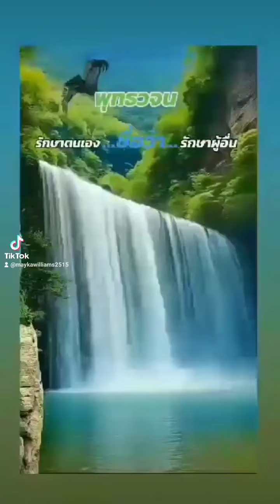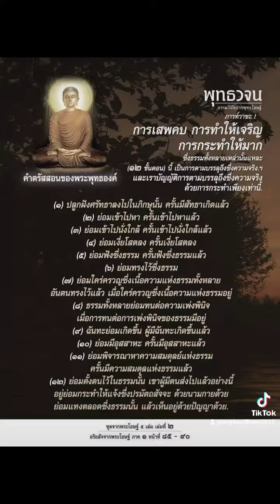รักษาตนชื่อว่ารักษาผู้อื่น🌄🙏🙏🙏🌄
พุทธวจนธรรมวินัยจากพุทธโอษฐ์🙏

ผู้มีศรัทธาเป็นผู้ว่าง่ายประพฤติธรรมสมควรแก่ธรรมและธรรมย่อมรักษาผู้ประพฤติธรรม จึงจะเห็นอนุสาสนีปาฏิหาริย์

กราบสาธุในคำพระตถาคตค่ะ

🌼สาธุ🌼
🍀ธรรมะแท้. สู่การหลุดพ้น.☘️
วันนี้ขอให้มีกำลังสร้างเหตุในการที่จะได้มาซึ่งความเจริญทั้งทางโลกและทางธรรม มีตาที่สมบูรณ์เห็นอริยสัจสี่ ไปทางเจริญไม่ไปทางเสื่อมถึงความเจริญอย่างเดียวไม่ถึงทางเสื่อม🌺